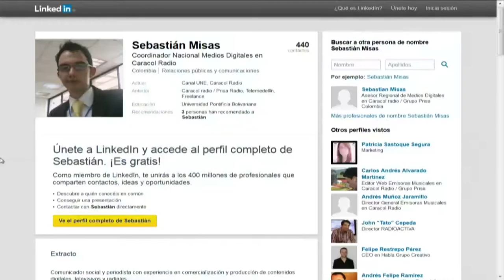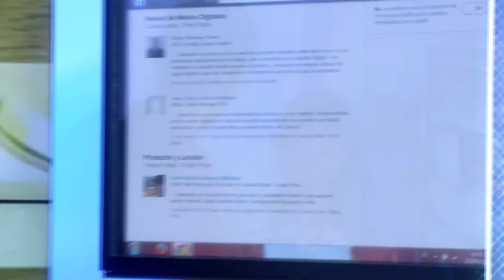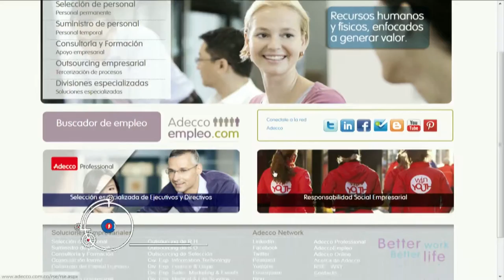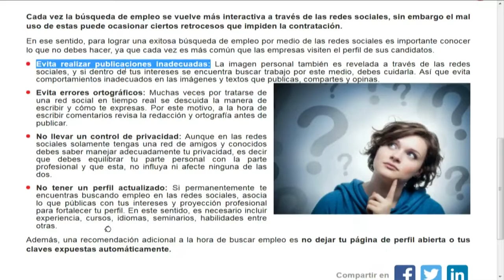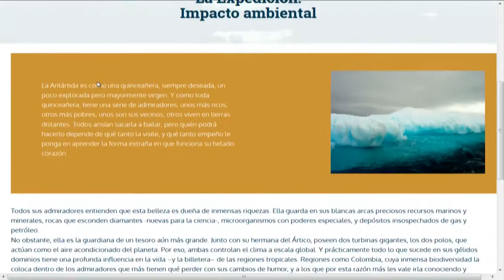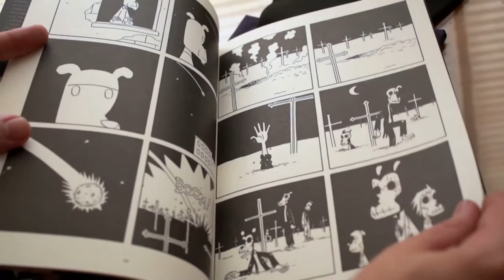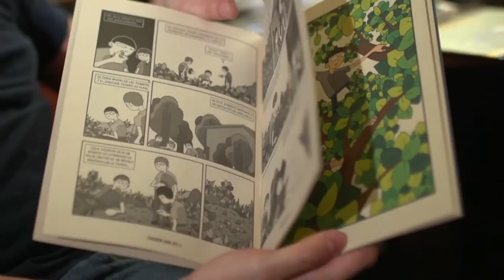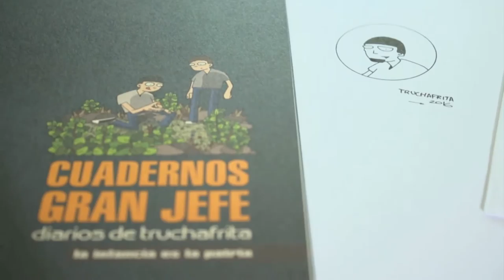Versión Beta 943 Redes sociales para reclutamiento de personal + Expedicionarios Antárticos